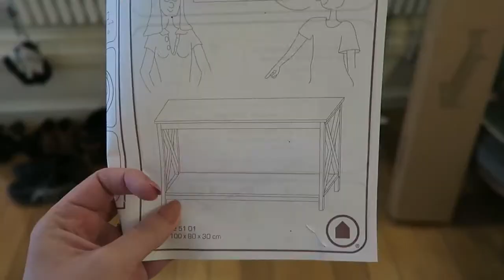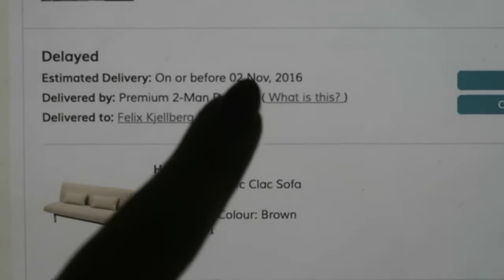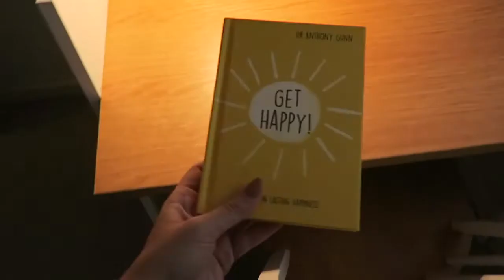JUNE NOTES | Playing the Guitar & Re-decorating the Flat. ( Deleted Marzia Video )